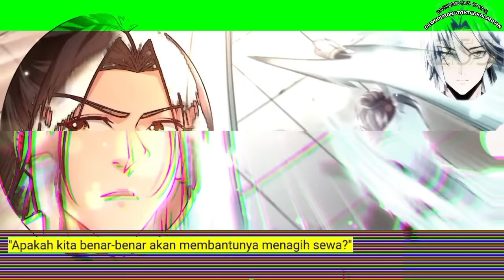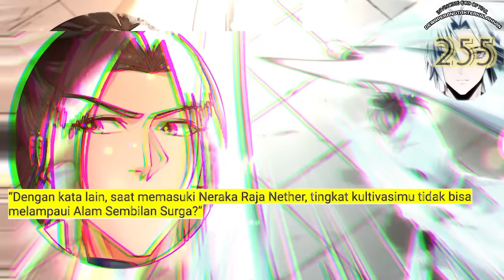Dewa Perang Tak Terkalahkan season 255